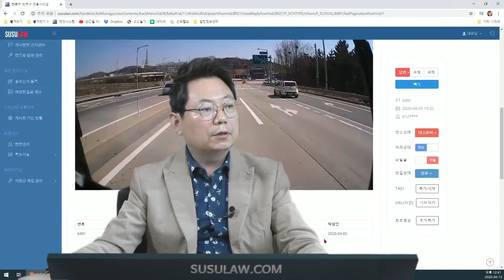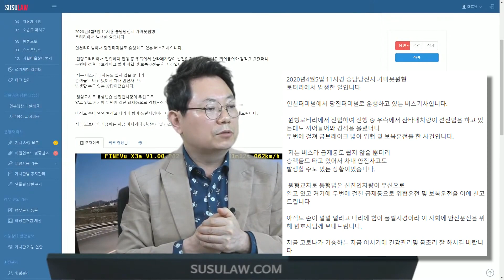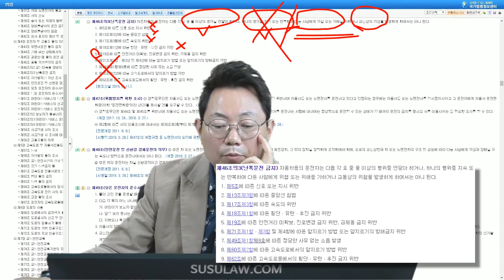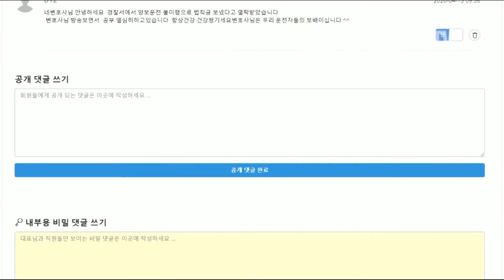4851회. 회전교차로에서는 회전하는 차가 우선!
(b6491, 회전교차로에서 돌고있을 때 우측에서 멈추지않고 들어오는 차와 부딪힐뻔한 사건, 브레이크를 잡았다고 무조건 보복운전은 아님, 블박버스 승객이 다쳤을 경우 특수상해 가능, 난폭운전도 아님, 상대차가 빠르게 들어와 부딪히면 100대 0 이지만 서로 비슷하게 접근하다가 사고날 경우 80 대 20 의견,  A.M, 블랙박스, 블박영상, 교통사고 영상, traffic accident, car accident, dash cam, black box)